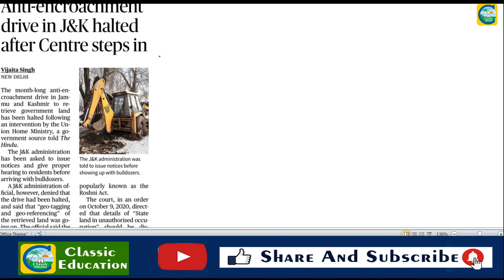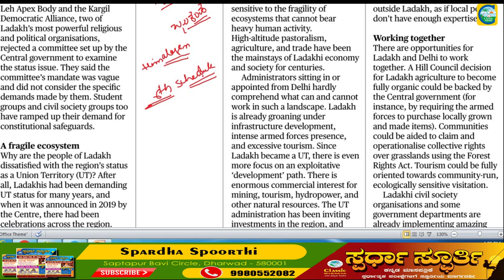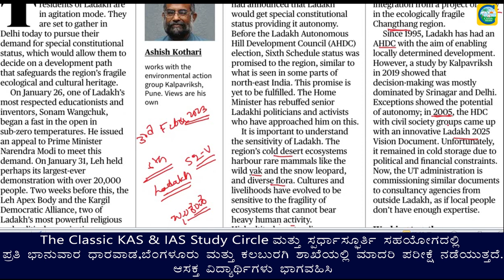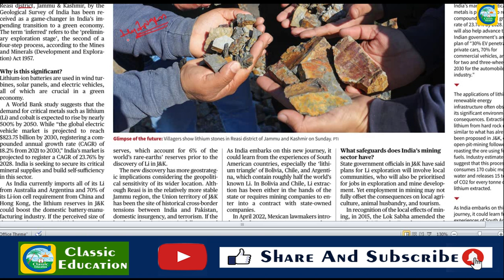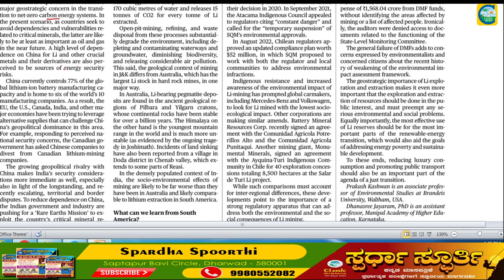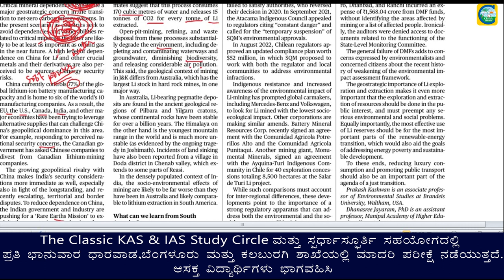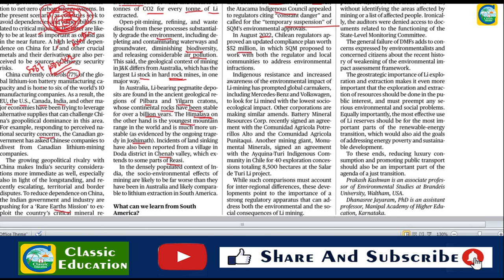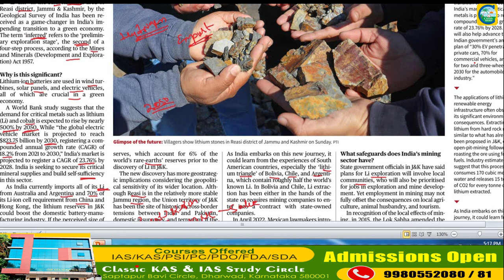Current Affairs 15th February || The Hindu Newspaper Analysis || Editorial Analysis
Classic Education
Dharwad